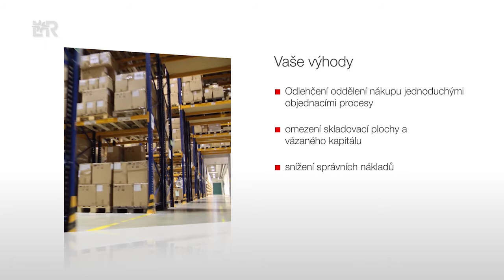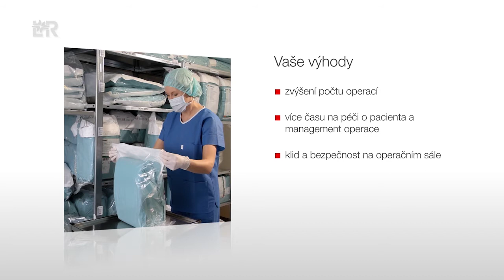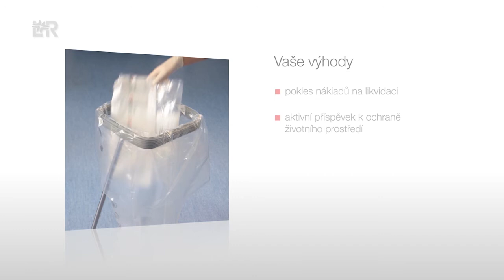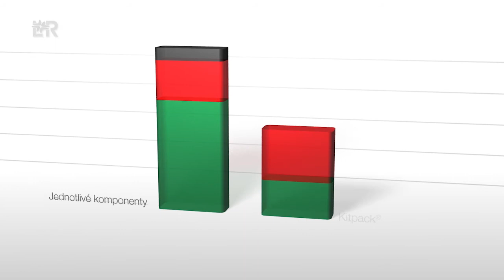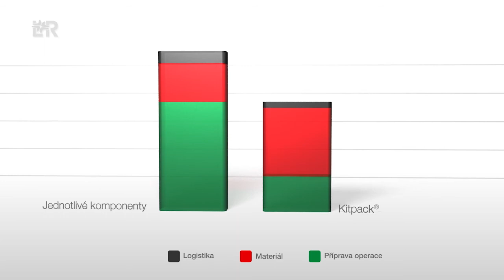Kitpack®: Vaše výhody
Kitpack (CZ)